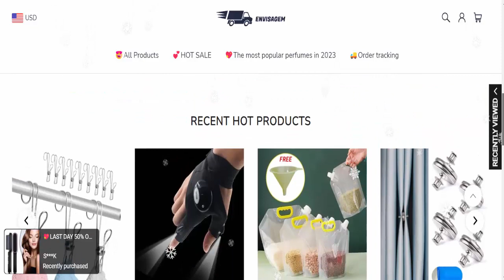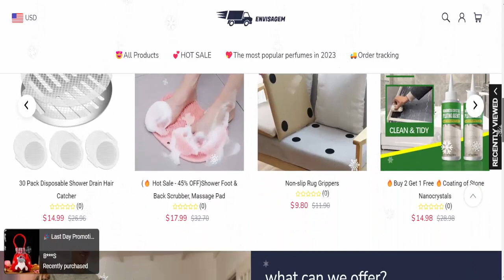Envisagem Reviews (Dec 2023) [ with 100% Proof ] ⚠️ Is Envisagem.com SCAM or LEGIT ?⚠️😲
Do you want to know about Envisagem Reviews? Watch this video till end because in this video you will get to know about the legitimacy of the website. Friends, this is not our website. In case, If you have experienced any fraud over this website then watch this unbiased review video till the end, We will share the way to get your money back.
Product Review

soap cover
sip 4 toothpaste
bar shampoo
shop cover